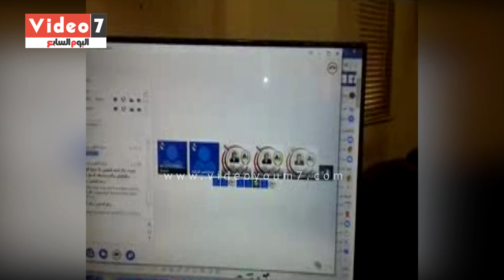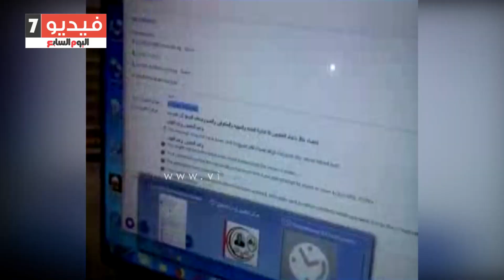وكيل تعليم كفر الشيخ تتابع غرف العمليات بالفيديو كنفرانس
قالت الدكتورة بثينة كشك وكيل وزارة التربية والتعليم بكفر الشيخ، إن غرفة العمليات بالمديرية، لم تتلق أى شكاوى من طلاب الشهادة الإعدادية أو أولياء أمورهم،

شاهد ايضا